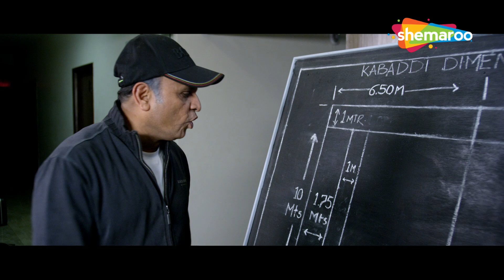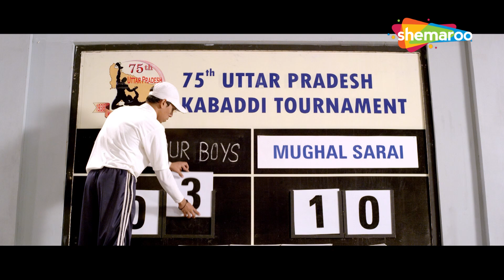Annu Kapoor Bane Coach | Nishan Nanaiah | Saranya Mohan | Badlapur Boys | Movies in Parts - 2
Badlapur boys is a sports-based film set in a drought-ridden village of Uttar Pradesh. The inhabitants are desperate to get a water dam in their village. Vijay's father immolates himself for the cause but the problem persists and Vijay, a gentle fellow, grows up hoping to fulfill his father's simple dream. He's a part of a group of amateur Kabaddi players who not only play the sport passionately, but also get involved in crucial socio-economic issues concerning their village.

Starring : Nishan Nanaiah,Saranya Mohan,Annu Kapoor,Puja Gupta,Kishori Shahane,Preet Saluja,Aman Verma

Directed By
Shailesh Verma